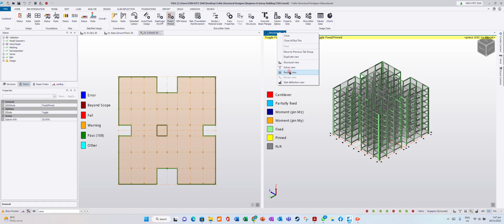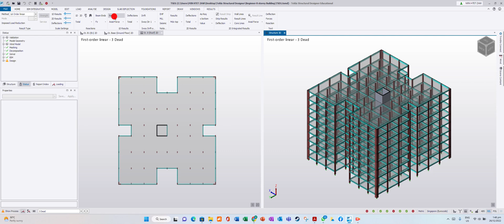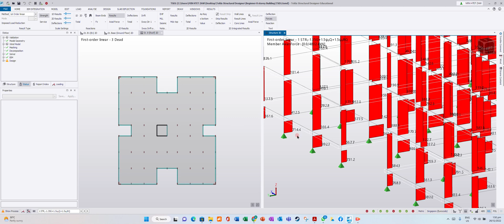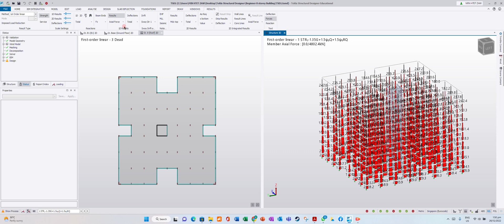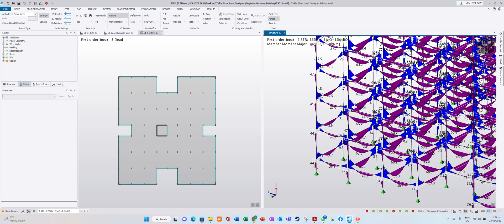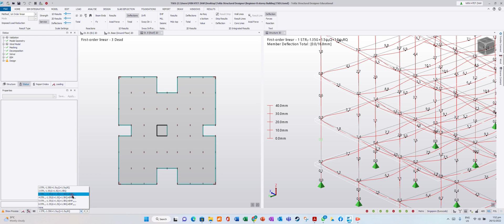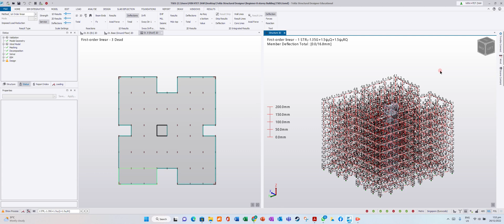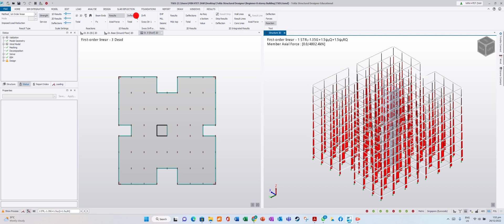Part - 14 Results View (Tekla Structural Designer RC Building)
Tekla Structural Designer is a software application used for structural analysis and design of buildings and other structures. It is developed by Trimble, a technology company known for its solutions in various industries, including construction and engineering. Tekla Structural Designer is specifically tailored for structural engineers and professionals involved in the design and analysis of structural systems.

Key features and capabilities of Tekla Structural Designer include:

Structural Analysis: It provides tools for performing finite element analysis (FEA) to assess the structural behavior of a building or structure under various load conditions.

Design Optimization: The software assists in optimizing structural designs to meet performance and safety requirements while minimizing material usage and costs.

Integration: Tekla Structural Designer can be integrated with other design and analysis software, such as Tekla Structures (a 3D modeling software for structural steel detailing) and various Building Information Modeling (BIM) platforms.

Code Compliance: It includes design codes and standards from various regions and countries, ensuring that the structural designs adhere to local building codes and regulations.

Load Calculations: Users can input different types of loads, including dead loads, live loads, wind loads, and seismic loads, to evaluate their impact on the structure's stability.

Foundation Design: The software assists in designing foundations, such as shallow and deep foundations, and provides tools for analyzing their stability.

Analysis Reports: It generates detailed analysis and design reports, which can be used for documentation and communication with other project stakeholders.

Efficiency and Productivity: Tekla Structural Designer aims to streamline the structural design process, reduce manual calculations, and increase overall efficiency for structural engineers.

Overall, Tekla Structural Designer is a comprehensive structural engineering software that helps professionals in the field create safe, efficient, and compliant structural designs for a wide range of building and infrastructure projects. It plays a crucial role in the modern construction industry by facilitating the design and analysis of complex structural systems.